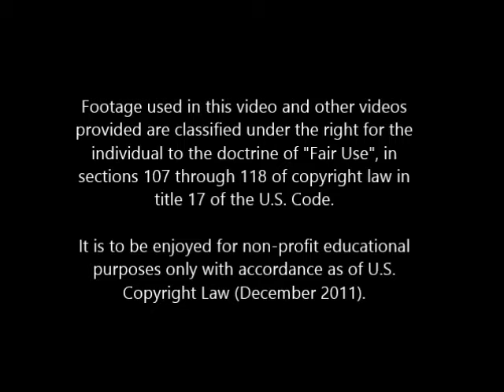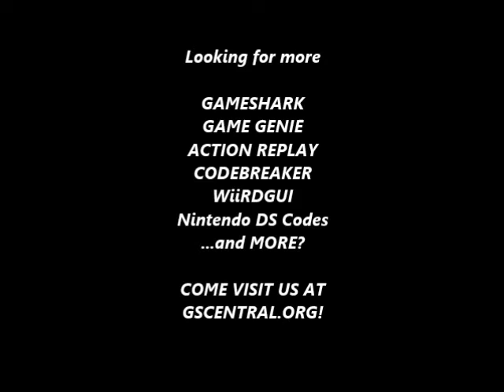GSCentral - Super Mario Bros 2 (NES) - Walk Behind Scenery (PAR)